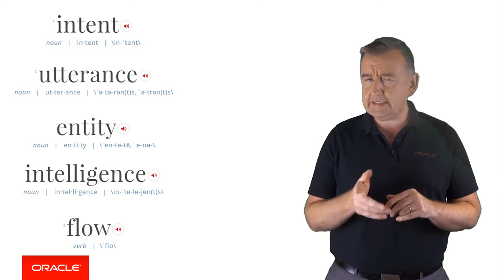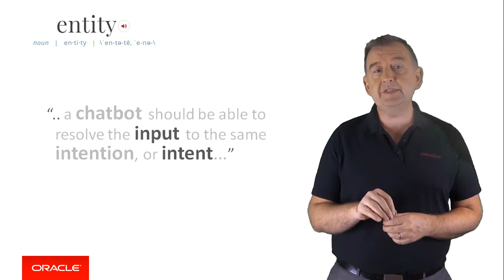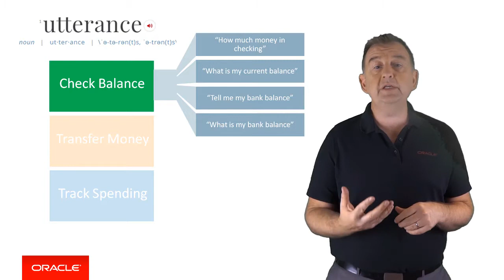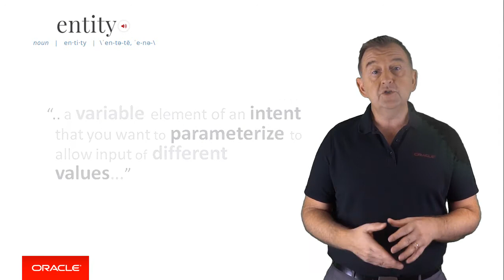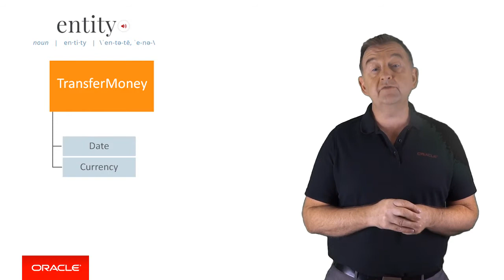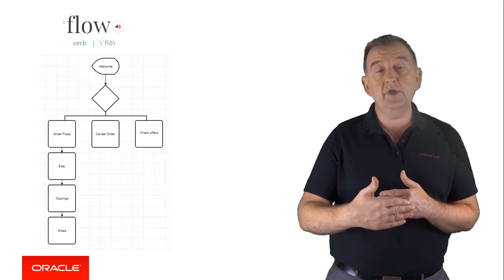Bots: 03. The Building Blocks and Terminology of Intelligent Bots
The development of chatbots brings new technologies, tools and a lexicon of buzzwords. This video is a primer in the building blocks of intelligent bots